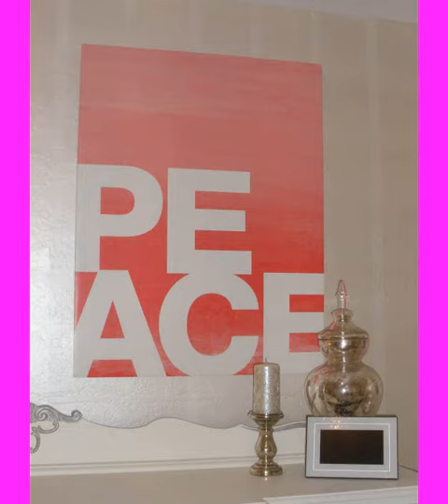Teenage Girl Room Design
teenage girls room designs
teenage room designs
teenage room design
teenage girls room design
room design for teenage girls
girls rooms designs teenagers
room designs for teenage girls with small rooms
bedroom designs for teenage girls
teenage room designs for girls
teenage girl rooms design
teenage bedroom designs
girl teenage room designs
teenage bedroom design
furniture design
kids room
kids furniture
bed room
bed rooms
teen room furniture